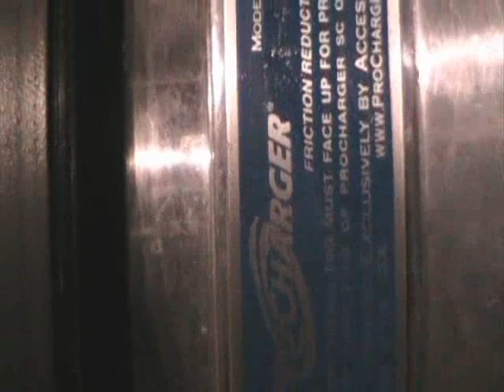Procharged F1 Z06 vs. Single Turbo Mach 1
Procharged F1 Built LSX Z06
Single Turbo Mach 1